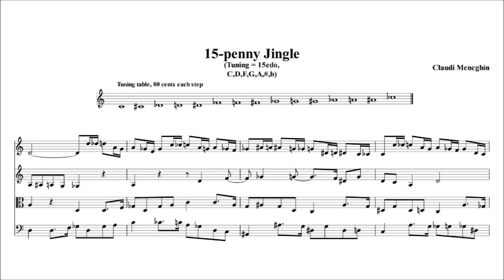15-penny Jingle-Fugue in 15edo, by Claudi Meneghin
A five-part microfugue in 15edo, for Recorder, English Horn, Viola, Bassoon, Cello. Each entry is a fifth apart from the preceding one, making the fugue getting back to the initial tonality after five entries.